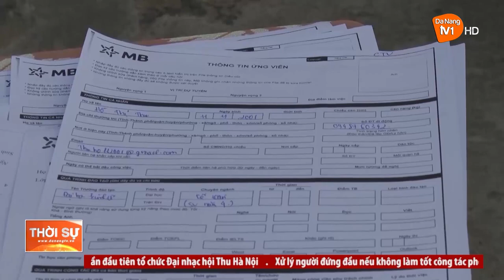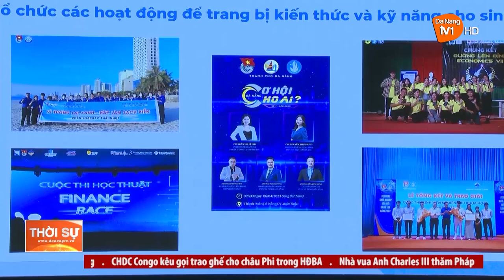TẠO MÔI TRƯỜNG CHO THANH NIÊN HỌC TẬP, NÂNG CAO TRÌNH ĐỘ